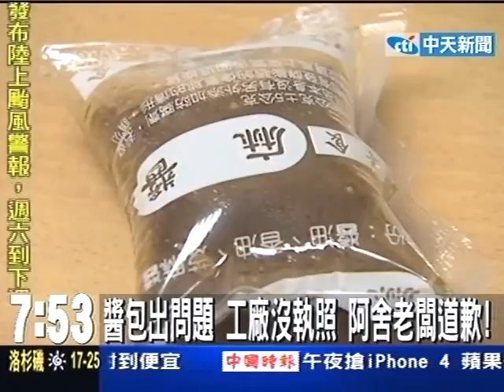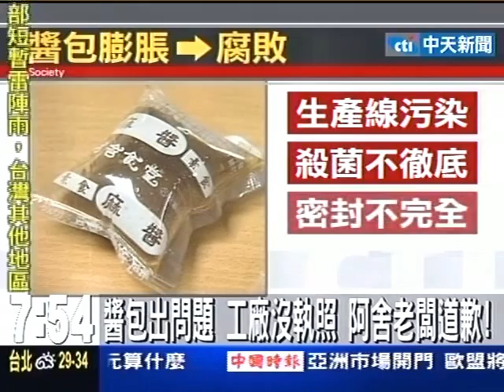醬包出問題 工廠沒執照 阿舍老闆道歉